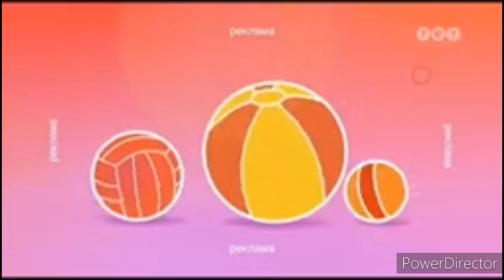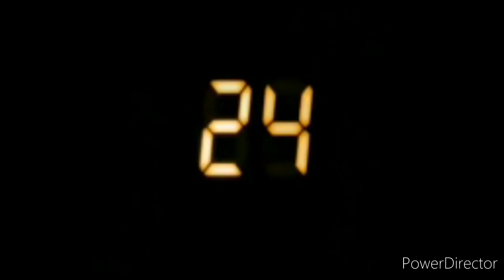The PAYIRTIS God Sill Not Final Yuiopr Best Animation Logos 15